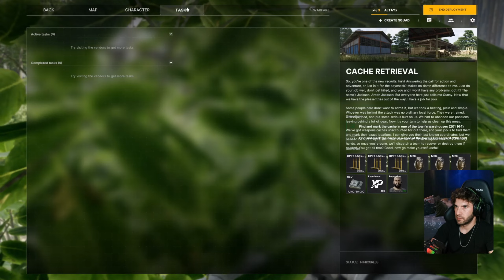KIYAK ve Bir o Kadar TAKTİKSEL Oyun | Gray Zone Warfare İnceleme ve Görevler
Gray Zone Warfare, Hem PvEvP hem de PvE modunun yer aldığı ve gerçekçiliğinde ön planda olduğu taktiksel bir Fps oyunu olarak karşımızda. MMO Açık dünyasını hep beraber keşfedip görevden göreve koşalım ve bakalım bu erken erişim olan yapım bize neler sunuyor hep beraber inceleyelim :) Keyifli Seyirler..